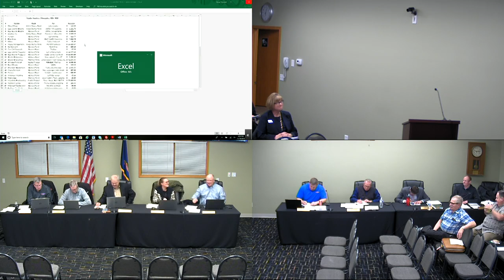Horace City Council Nov 19, 2018